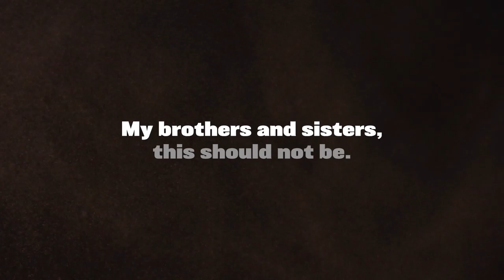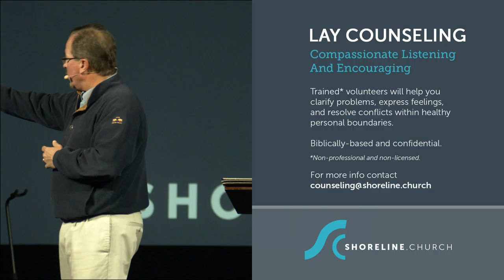Watch Your Mouth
A Thriving Church, Week 2
(James 3:6-10; Ephesians 4:29; 2 Cor. 12:20; Prov. 12:22; 1 Cor. 10:6-13)